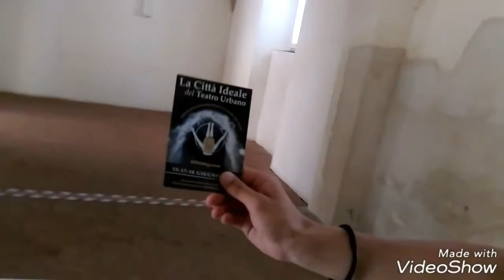Выпуск 15: "Євро DEKRU бачення" или "Приключения мимов в Италии"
15 Серия - Фестивалим 2 !
Короткие видео,в которых Вы сможете увидеть бытовую и закулисную жизнь коллектива.Так же эти ролики представляют собой - видео гид по самым красивым точкам,которые нам будут встречаться на пути во время тура по Италии и Германии.
Просим Вас,помочь нам делать видео максимально интересными,благодаря Вашим комментариям.
Всегда Ваши quartet DEKRU